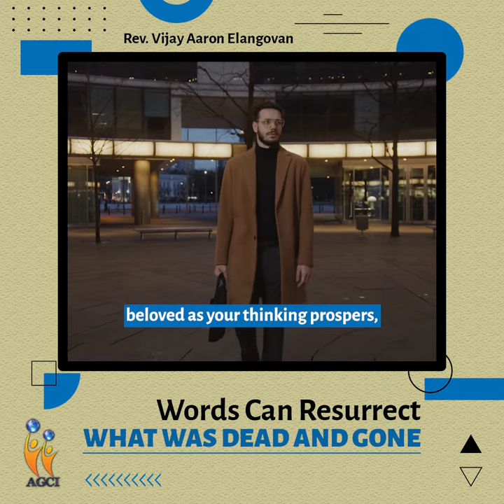WORDS CAN RESURRECT WHAT WAS DEAD AND GONE || LIFE SNIPPETS || REV.VIJAY AARON ELANGOVAN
211,WATER TANK ROAD,
NAGERCOIL
629001

Be Blessed.